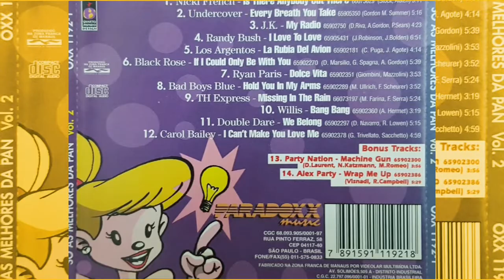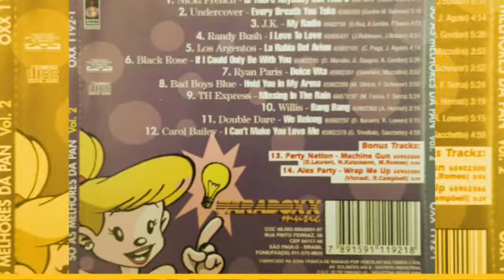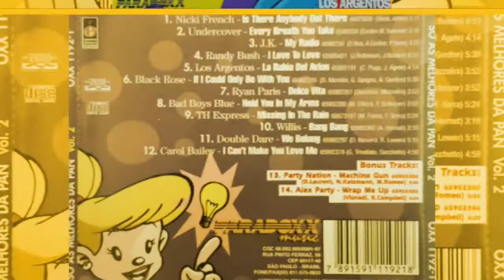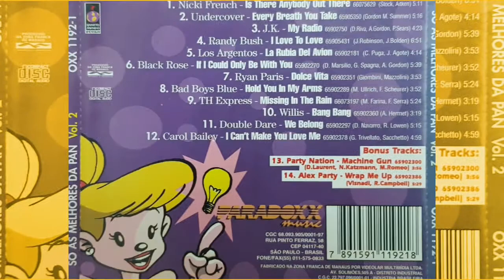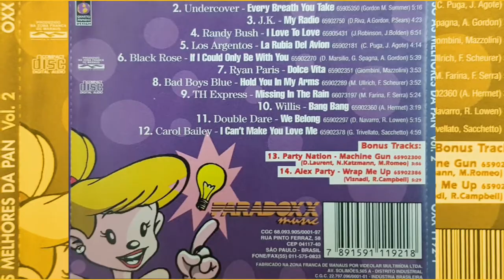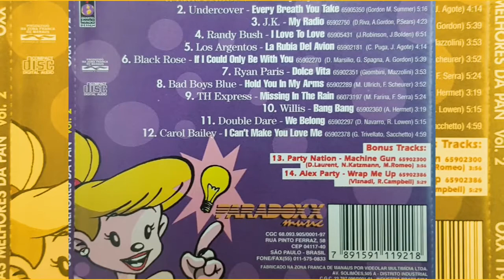Undercover - Every Breath You Take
Flash Back

CD - Só As Melhores vol 2 - Jovem Pan

Ano - 1996

Letra